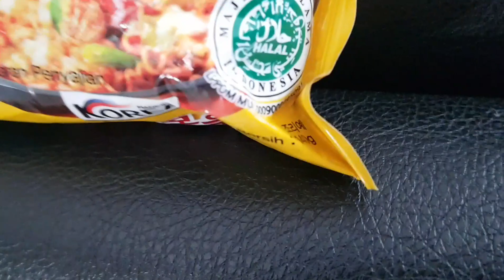Samyang Cheese Challenge !! (Pake mode kecepatan) | Michael Hoo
Haduuhh Ini samyang apaan lagi gaess paling pedes daripada samyang di sebelum nya atau samyang semua nyaa